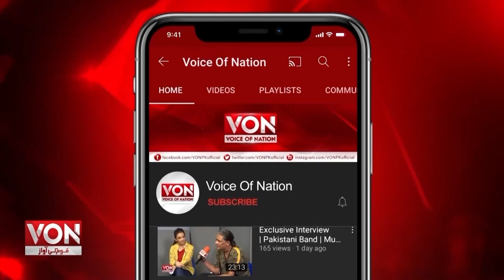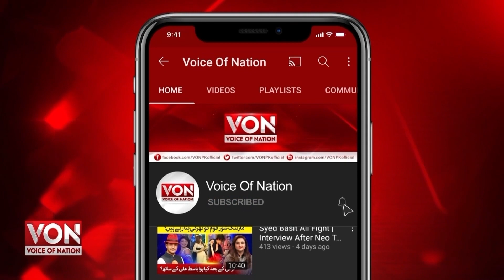Announcement of Upgrade of Gwadar, Qasim and Karachi Ports How many Billion Rupees Will be Spent?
Announcement of Upgrade of Gwadar, Qasim and Karachi Ports How many Billion Rupees Will be Spent? | Voice Of Nation